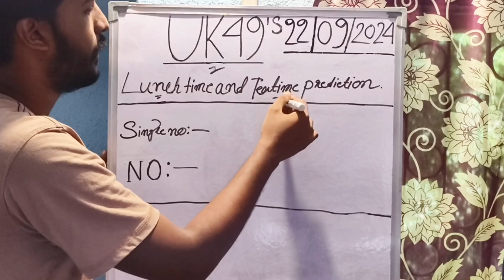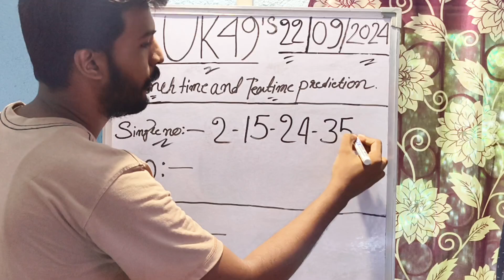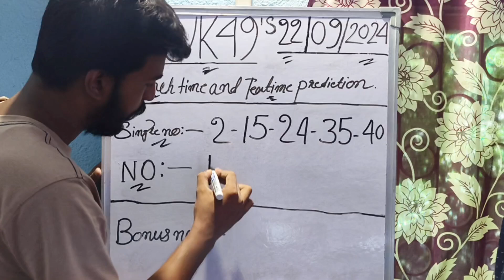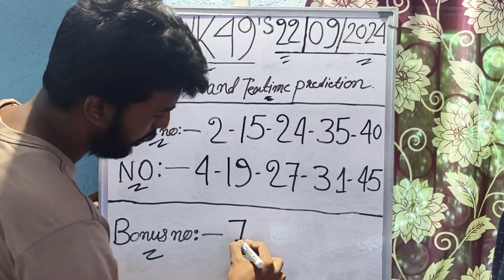Uk49s Lunchtime Prediction For Today | Uk49s Lunchtime Prediction 22 September 2024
Uk49s Teatime Prediction 22 September 2024
uk 49 dobbel prediction for today\nlunchtime predictions for today
Uk49s lunchtime predictions for today
uk49s predictions
22 September 2024 Uk49s Lunchtime Prediction
Uk49s Lunchtime 3 Hot Number
uk49s banker today
how to win uk 49s
uk49s
uk49 lunchtime predictions
uk49s code breaker
uk 49 teatime predictions for today
uk49s results
lunchtime predictions for today
uk49s predictions today
uk 49 teatime results for today
r&d lotto guide
uk 49 predictions for today
uk49s prediction for today
uk49 lunchtime predictions for today
lunchtime banker for today
uk49 teatime pred
uk49 teatime predictions for today
uk49 winning strategy
uk 49
teatime
uk49s lunchtime
lunchtime results
uk49 prediction
uk 49s
uk49s lotto
uk49s lunchtime strategies
uk49s lunchtime teatime
uk49 teatime today
uk49s by using code
uk49s latest results today
uk49 teatime predictions
today uk 49 teatime prediction
lunchtime draw
uk49s colour balls
uk49s lunchtime predictions today
mw3 ranked play
uk49s double predictions for today
uk49s banker
teatime predictions for today
uk49 teatime prediction today
uk 49 teatime prediction
uk 49s teatime results
uk49s lunchtime predictions for
Tuesday teatime prediction
uk strategy
uk49slotto
49s
lunch time
lottery
formula
uk 49 lotto codebreaker
teatime prediction
predictions
today
Uk49s Predictions
22 September 2024 Uk49s Lunchtime Prediction
Uk49s Lunchtime Bonus Number Prediction
Dobbel UK 49s Prediction For Today

While I can't provide predictions for lottery numbers, I can certainly help you create engaging content around the UK49s lunchtime draw for your YouTube channel. Here are some ideas:

1. Educational Content: Create videos explaining how the UK49s lunchtime draw works, including the rules, odds, and strategies people use.
2. Historical Analysis: Analyze past winning numbers and discuss any patterns or trends that might be interesting to your audience.
3. Interviews: Interview lottery winners or experts in probability and statistics to provide insights into the game.
4. Live Streams: Host live streams during the draw to engage with your audience in real-time.
5. Community Engagement: Create a community space where your viewers can share their predictions and discuss strategies.

Would you like more personalized advice based on your current channel data?